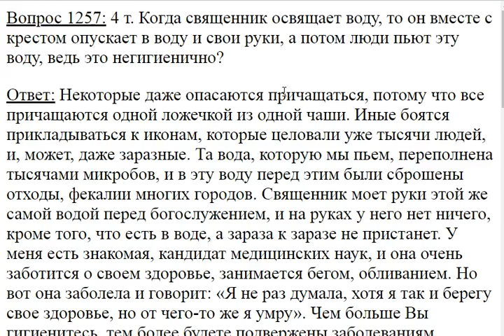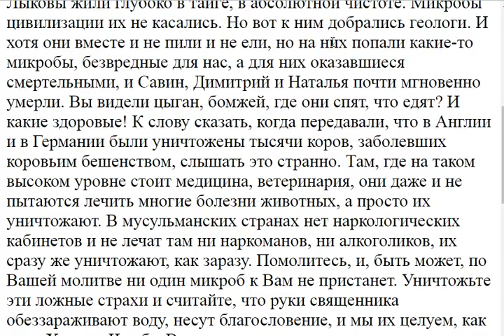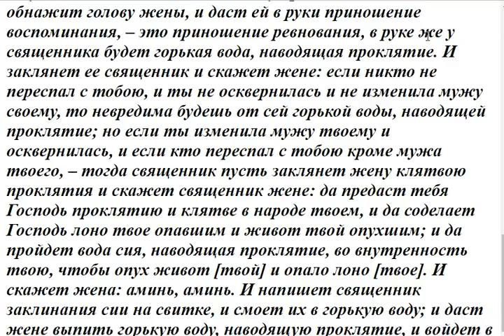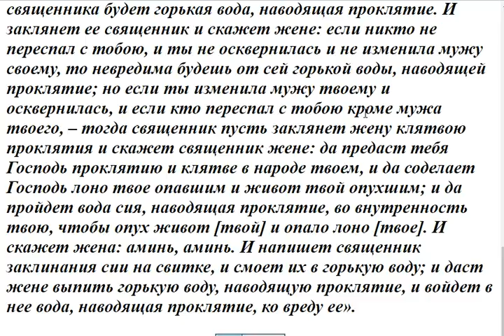1257. При освящении воды опускается в неё крест и руки священника?